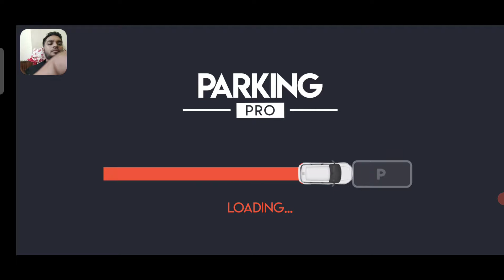Car Parking Pro